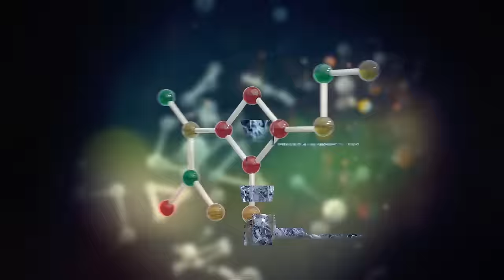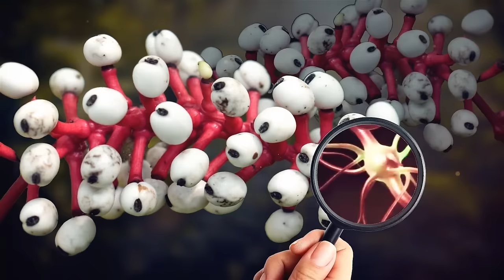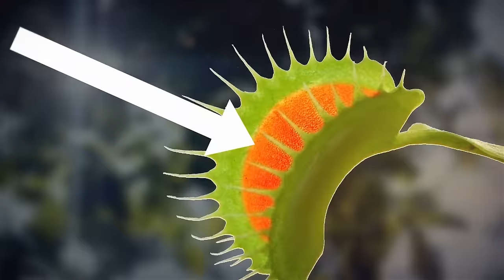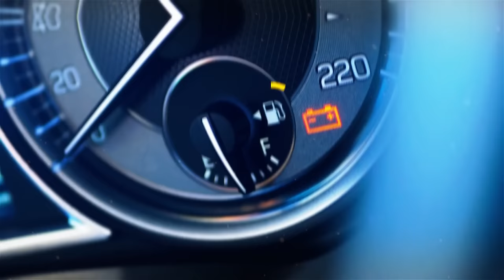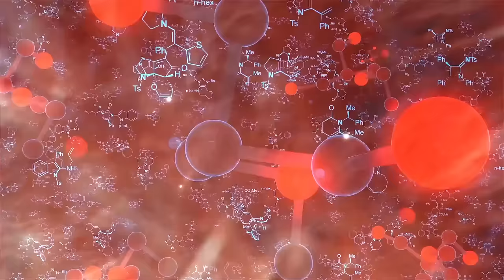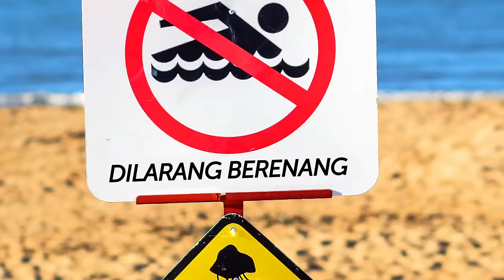Jika Anda Melihat Tanaman Ini, JANGAN PERNAH MENYENTUHNYA + Bahaya Tersembunyi Lainnya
Temukan tanaman paling berbahaya yang tidak boleh Anda sentuh, bersama dengan benda-benda berbahaya lainnya yang mengintai di sekitar Anda! Pelajari tentang bahaya dan cara untuk tetap aman dalam video yang membuka mata ini. Keselamatan Anda penting-tonton sekarang untuk melindungi diri Anda dan orang-orang yang Anda cintai!